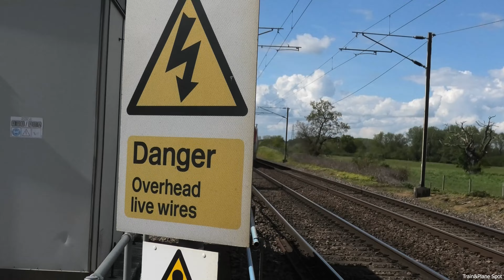Lineside Spotting at Baylham Crossing, GEML | 28/04/23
2160p 4K HD!

Short and sweet. A quick stop off at Baylham level crossing on the Great Eastern Mainline, between Ipswich & Needham Market.
Included at Greater Anglia class 745 & 755 "Flirts", 2x GBRF class 66 Freight services 66723 & 66745, 2x DB Cargo Class 66's, DRS Class 37, 66 & Freightliner Class 66